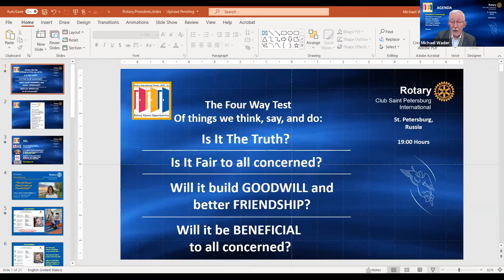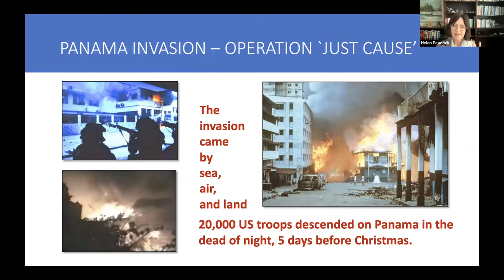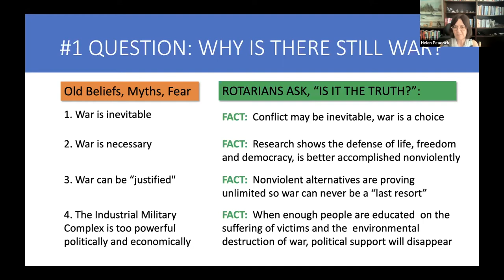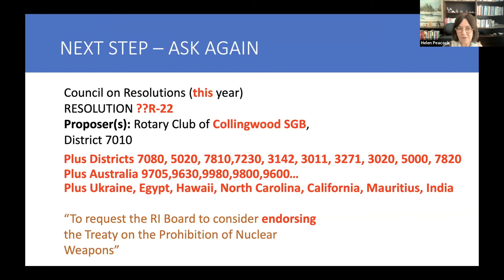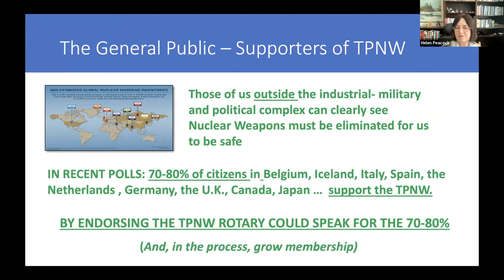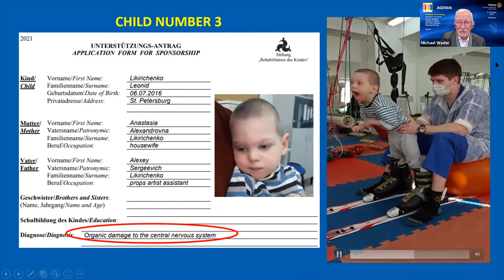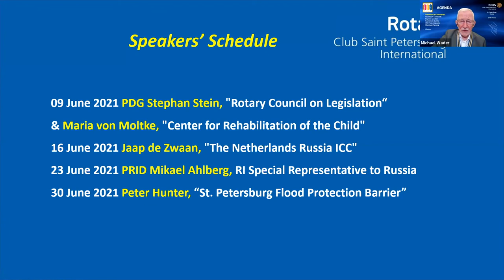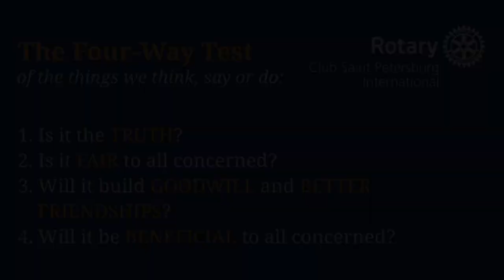Saint Petersburg International Rotary Club Meeting 2 June 2021 with Helen Peacock.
13:33 Helen Peacock, “World Peace - PipeDream or Possibility?  Can Rotarians be the Tipping Point?”

Helen’s ideas (including a brilliant analysis and rebuttal of the old argument that Rotary “can’t be political”) have engaged Rotarians from around the world.  In just the last few weeks, Clubs in over twenty Districts have taken up her call to action. Typical comments include:

“Its 3am at my place.  I don’t regret waking up early to hear.  IT WAS AMAZING. You opened up my eyes.  I too believe that this is a new challenge and that RI can definitely get in.  Thank you so much.” Madagascar
“In my fifteen years with Rotary, this was the most significant and important meeting I have ever attended.” Canada
“This has been an excellent meeting and the guest speaker is both eloquent and inspiring.” Jamaica
“Yes, Yes, and YES.” Australia
“Your talk was electrifying – so elegantly and passionately presented.  I will be taking this up with my Club.” United States

Helen has been passionate about peace – both inner peace and world peace - since her early 20s.  She is the founder of Pivot2Peace a peace group based in Collingwood Ontario which is part of the newly-formed Canada-wide Peace and Justice network   She is a Chapter Coordinator for World Beyond War – a global movement to end all wars which has members in 190 countries around the world.  And she is a Rotarian who served as District Peace Chair, and is currently the Peace Chair for the Rotary Club of Collingwood South Georgian Bay.

Prior to full-time peace activism, Helen was a Computer Executive (she holds a BSc and MSc in Computer Science) and a Corporate Consultant specializing in Leadership and Teambuilding.

Peace Chair, Rotary Club of Collingwood SGB

The Rotary Club of Saint Petersburg International is the English-speaking Rotary club in Saint Petersburg, Russia, part of Rotary district 2223. St. Petersburg is affectionately known as the “Northern Capital”, and as the “City on the Neva”. It was established by Peter the Great more than 300 years ago and is the second largest city in Europe.

St. Petersburg International Rotary was chartered in November 2004 and is a mixed club with Russian and foreign members, both ladies and gentlemen. Some of us enjoy wearing bow-ties and some of us high heels to parties. We have been known to quaff a few ales after our meetings.

We actively lead several signature club service projects including Hermitage Benches, Center for Rehabilitation of the Child, and COVID relief. We warmly welcome your support!

And to learn more about Rotary in Russia - visit our district website (in Russian)